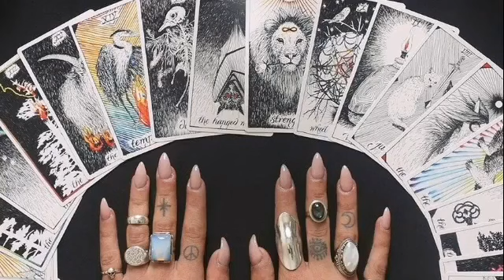برج الدلو ♒ من الذي يراقبك 😳👁️ ستعيد بناء علاقاتك 😱 الحب يحاصرك هذه الفتره 🤔